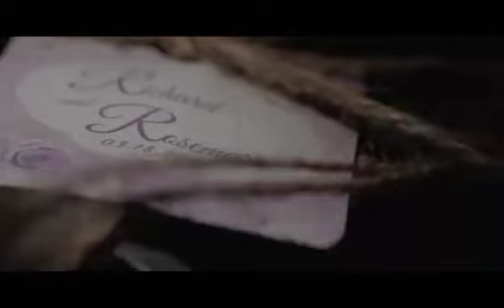Rose Gigomo and Richard Buanon Wedding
Rose and Richard wedding @ Bacolod 2022